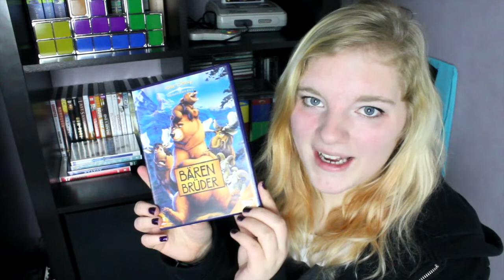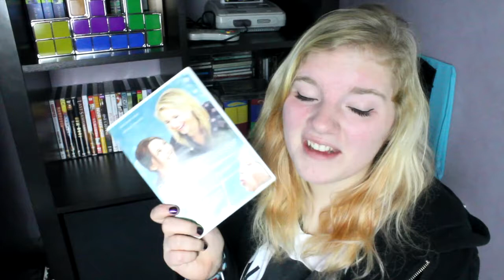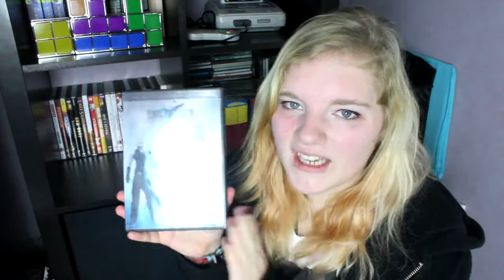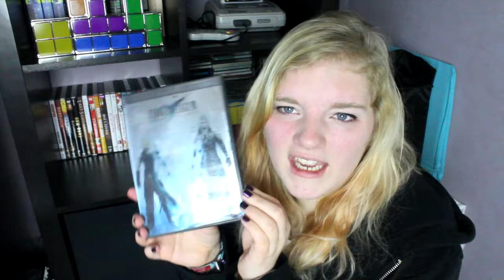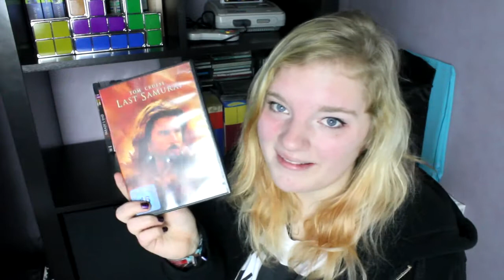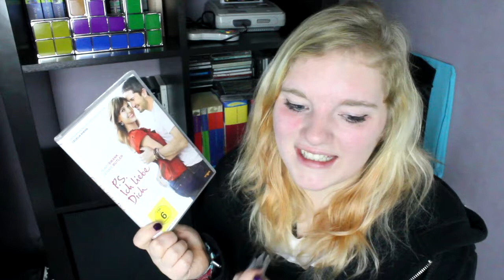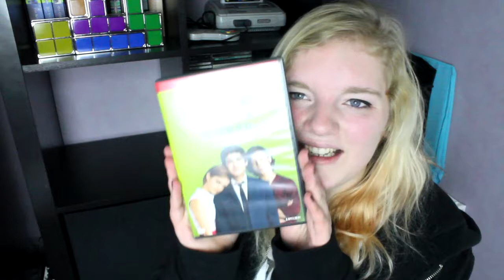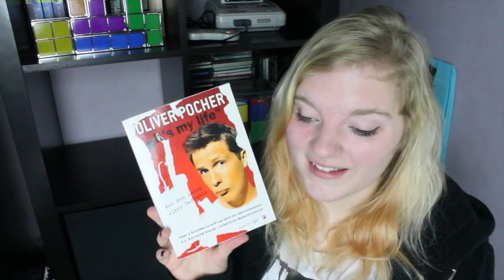[ DVD - SAMMLUNG ]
Samt hübscher 'Ich bin gerade aus dem Bett gefallen'-Frisur.